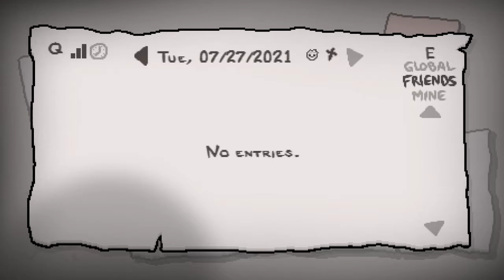IN THIS HOUSE WE ROCKIN WITH ARCHERY SUPREMACY | Isaac [Episode 66]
Fall Guys still hasn't updated, rip to a real one

uhhh idk what else to put

something something

❤ - Yeti